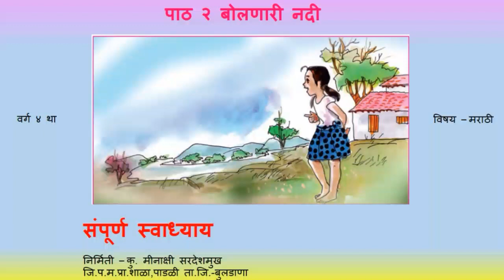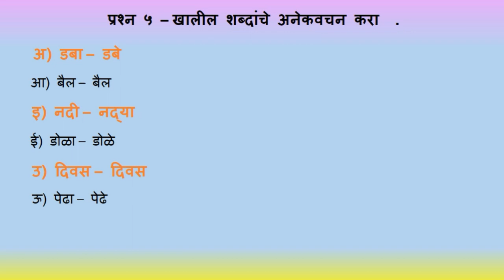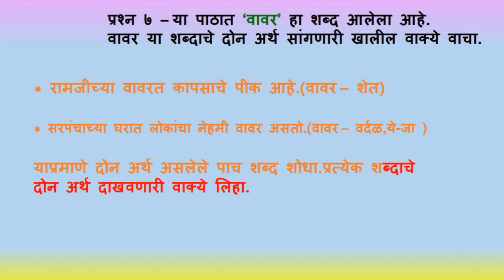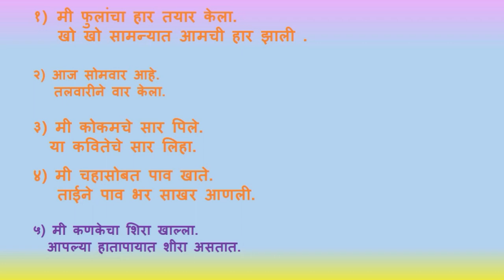इयत्ता ४ थी,विषय - मराठी, बोलणारी नदी - स्वाध्याय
बोलणारी नदी या पाठावरील संपूर्ण स्वाध्याय दर्शविला आहे.